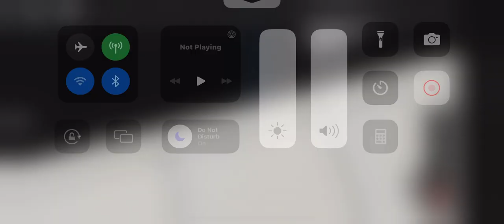Harbor Line All Stops